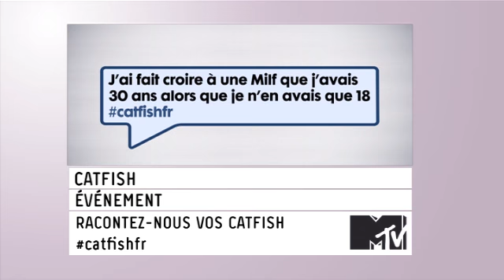Racontez-nous vos catfish sur Twitter grâce au hashtag